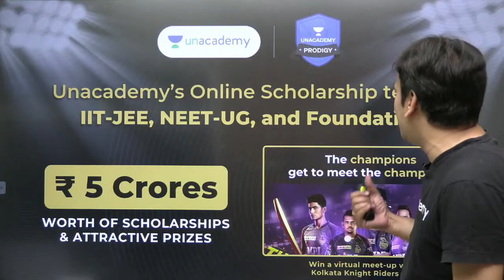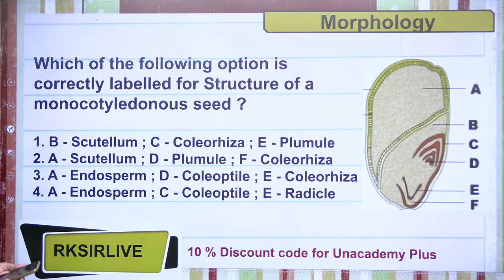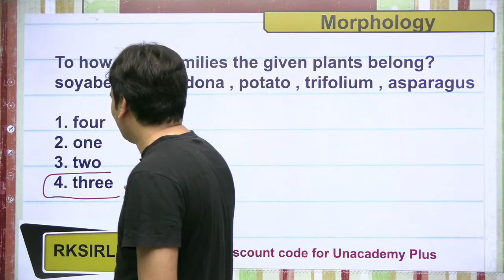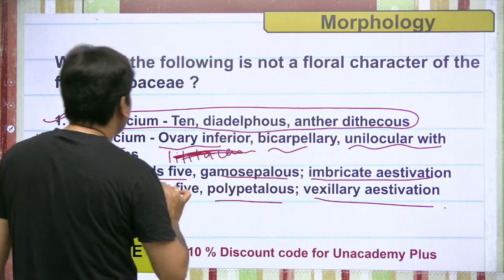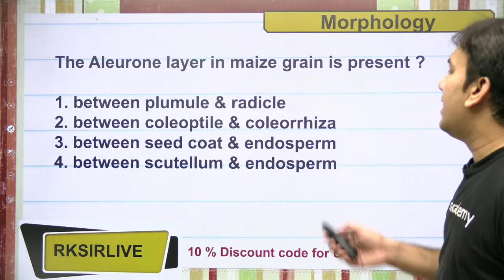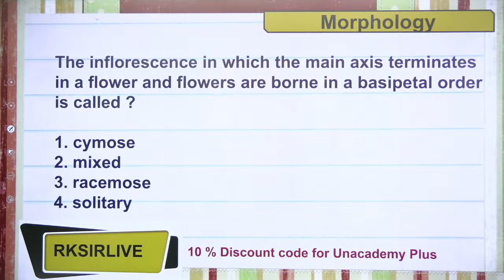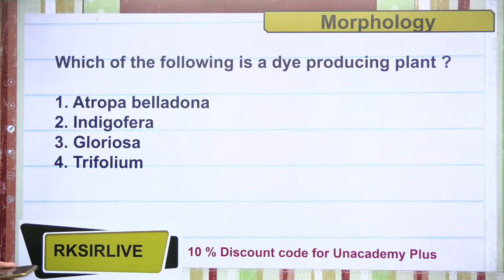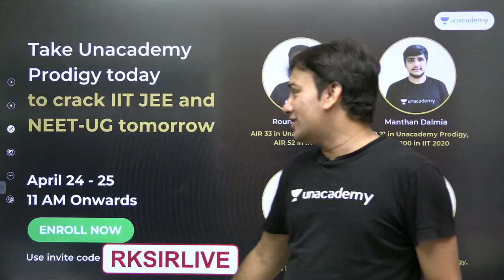Morphology of Flowering Plants | Biology 3000+1 Practice Problem NEET | Dr R K Singh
In this video, Dr R K sir will be conducting a LIVE Quiz on Morphology of Flowering Plants for all NEET aspirants. Attend this LIVE, check your progress and ace your examination. Let's Crack It!

You can enrol to Unacademy Subscription and get the following benefits:
1. Learn from your favourite teacher
2. Dedicated DOUBT sessions
3. One Subscription, Unlimited Access to Live Online Classes and Videos
4. Real-time interaction with best-in-class teachers
5. You can ask doubts in live online classes
6. Limited students in each Class
7. Download the videos & watch offline

About the educator: About the educator: Dr. Raj Kumar Singh Sir is an MBBS Doctor & Passionate Biology faculty with 11+ years of teaching experience. He is known for Best memory tricks & Mnemonics. Unacademy Educator since 2019.